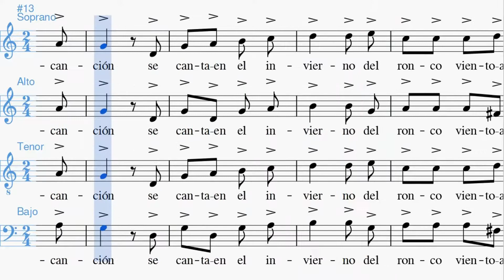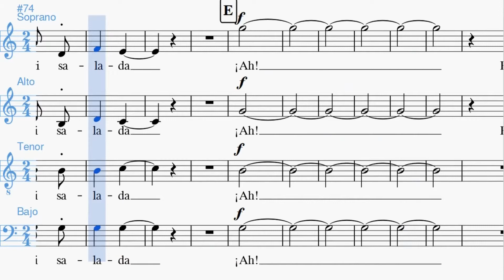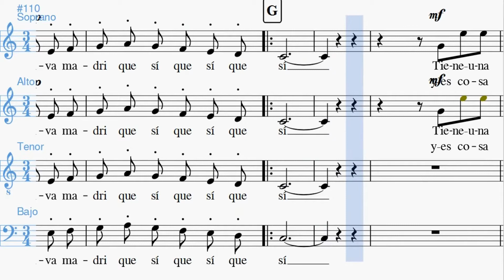Don Manolito Contraltos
Midikaraoke de esta canción de Pablo Solozábal en la que cada voz está representada por un instrumento y se potencia y tararea la voz de las Altos.